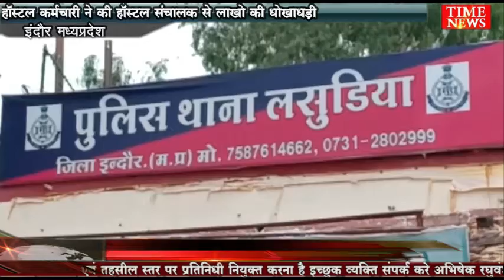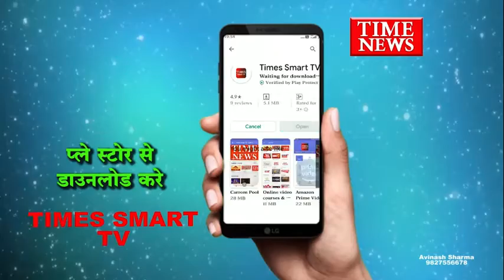हॉस्टल कर्मचारी ने की हॉस्टल संचालक से लाखो की धोखाधड़ी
इंदौर लसूड़िया थाना क्षेत्र में एक हॉस्टल संचालक ने अपने ही कर्मचारी के खिलाफ धोखाधड़ी का मामला दर्ज करवाया है कर्मचारी द्वारा करीब 12 लाख रुपए की धोखाधड़ी की गई थी।

दरअसल इंदौर के लसूड़िया थाना क्षेत्र में हॉस्टल संचालित करने वाले संचालक ने थाने पहुंचकर रिपोर्ट दर्ज कराई थी कि उनका कर्मचारी जो लंबे समय से काम कर रहा था उसके द्वारा हॉस्टल के पैसों में धोखाधड़ी की गई है पुलिस ने जांच करने के बाद आरोपी नौकर के खिलाफ अमानत में खयानत का मामला दर्ज किया है जिसने 1200000 रुपए से अधिक की धोखाधड़ी को अंजाम दिया है

राजेश रघुवंशी additional SP